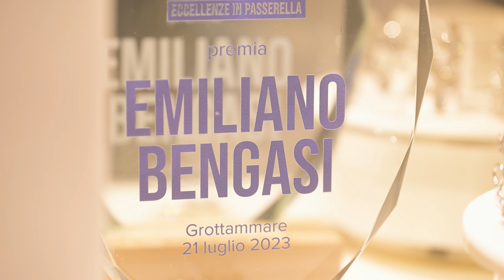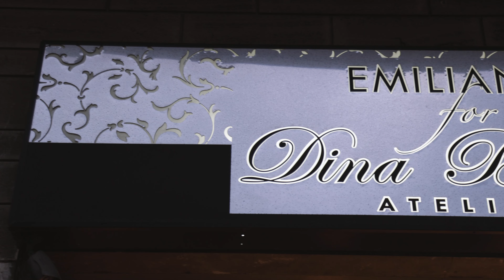Bengasi Moda di Fermo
Orientarsi ai mestieri artigiani: il futuro del mondo della moda.
Il futuro dei mestieri artigiani nel mondo della moda! Un evento straordinario organizzato dalle CNA di Macerata e Fermo insieme a Confartigianato, dedicato agli studenti marchigiani. Un'opportunità unica per confrontarsi con esperti del settore e imprenditori affermati, guidati dal coach Luca Stanchieri, direttore della Scuola Italiana di Life and Corporate Coaching. Sostenibilità, orientamento professionale e testimonianze di successo, insieme alle straordinarie storie di imprese artigiane come Capezzani Shoes di Morrovalle, Pelletteria Ni.Va. di Tolentino, Sorbatti Srl di Montappone, Francesca Creazioni Spose di Civitanova Marche, Calzaturificio Ernesto Dolani Srl di Sant’Elpidio a Mare, Sartoria Erodiade di Urbisaglia, Studio Immagine Srl di Porto Sant’Elpidio, Dolcevita Studio di Morrovalle, Paimar Headwear Srl di Montappone, Bella Shoes Srl di Porto Sant’Elpidio, Carlo D’Angelo Srl di Civitanova Marche.
Video realizzato da Giammaria Pennesi.